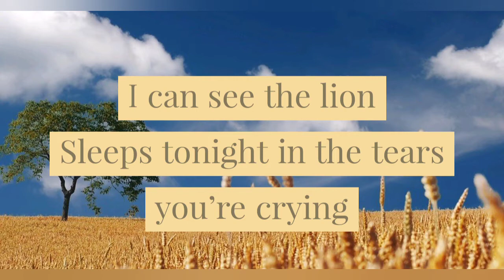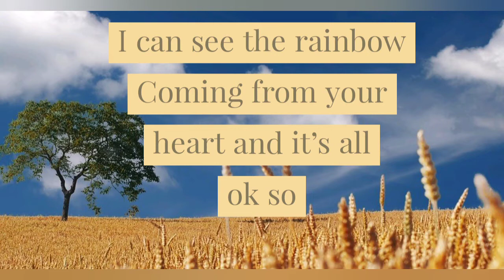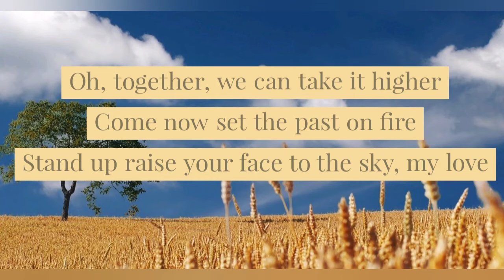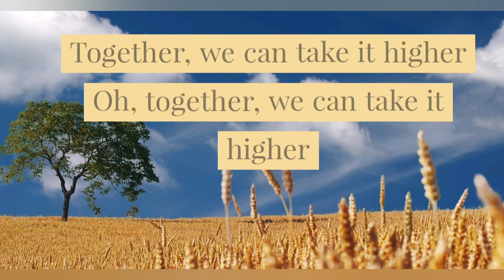Together by sia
latest song
English song